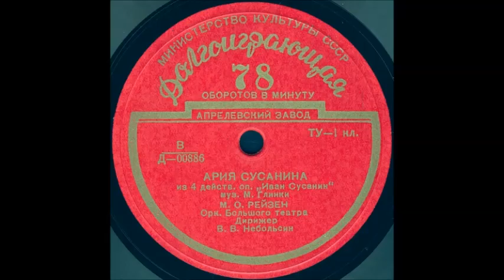АРИЯ СУСАНИНА из оп. «Иван Сусанин» исп. М.О РЕЙЗЕН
АРИЯ СУСАНИНА из 4-го действ. оп. «Иван Сусанин», муз М. Глинки, М.О РЕЙЗЕН, Орк. Большого театра, Дирижер В.В. Небольсин
Оцифровка грампластинки Долгоиграющая 78 об/мин формат Миньон запись номер Д-00886